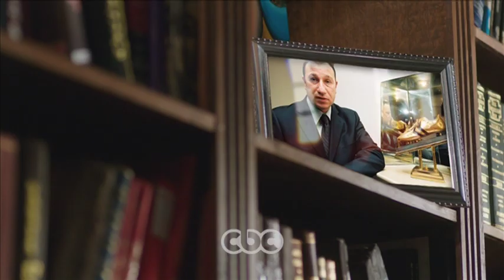انتظرونا...الاربعاء في تمام الـ 9 مساءً ولقاء خاص مع الكابتن "الخطيب" قبل ساعات من انتخابات الاهلي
حوار ليلة الانتخابات.. محمود الخطيب ضيف لميس الحديدي في هنا العاصمة بعد غد الأربعاء
يستضيف برنامج "هنا العاصمة" الذي تقدمه الإعلامية لميس الحديدي على قناة سي بي سي، الكابتن محمود الخطيب، المرشح لرئاسة النادي الأهلي، في حوار ليلة الانتخابات، يوم الأربعاء المقبل في تمام التاسعة مساءً.

والحوار يأتي في الساعات الحاسمة، حيث يتحدث عن رؤيته لمستقبل النادي الأهلي في المرحلة القادمة  ويكشف عن ما سيقدمه للقلعة الحمراء حال فوزه بمقعد الرئيس.

ويجيب الخطيب خلال الحوار على كيف سيحول خبراته في الملاعب والإدارة الي انجازات واقعية، كما يتحدث عن شعار "روح الفانلة الحمراء" الذي اتخذه عنواناً لحملته الانتخابية و"برنامج العائلة المصرية" الذي تعهد بتطبيقه حال فوزه، بالإضافة إلى العديد من الموضوعات الأخرى التي يتطرق لها الحوار بما في ذلك رده علي جميع الانتقادات الموجهة له كمرشح لرئاسة النادي.